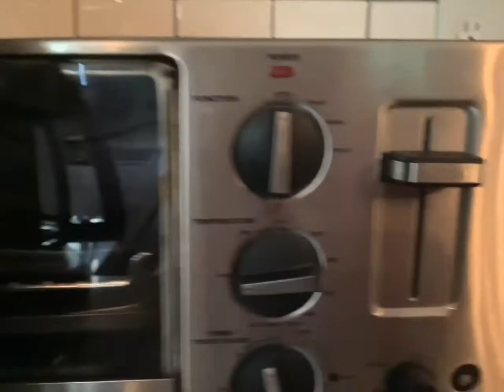My Morning Routine